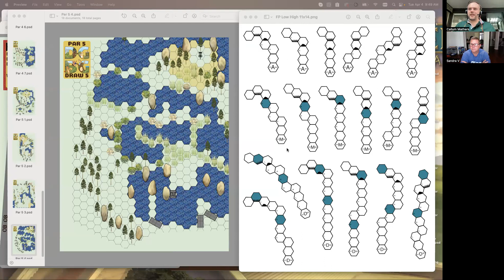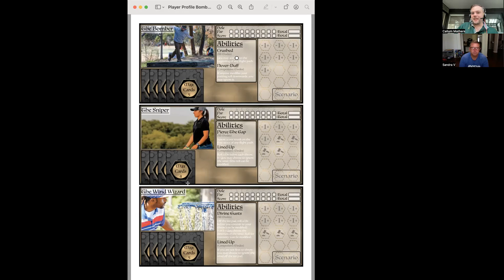Innova Open Course Design with Chris Vandagriff